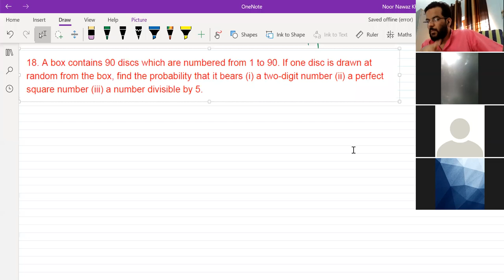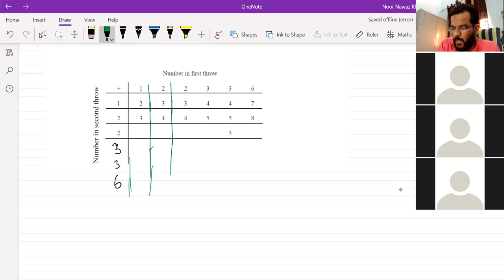10 MATHEMATICS PROBABILITY NCERT SOLUTIONS